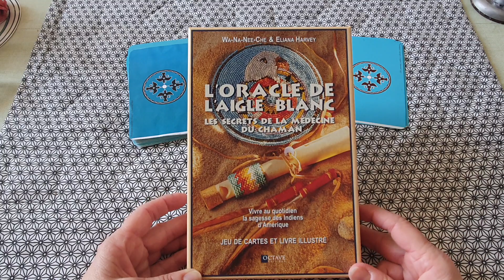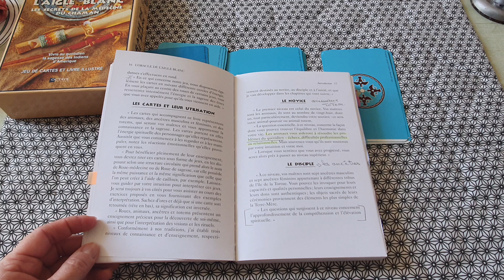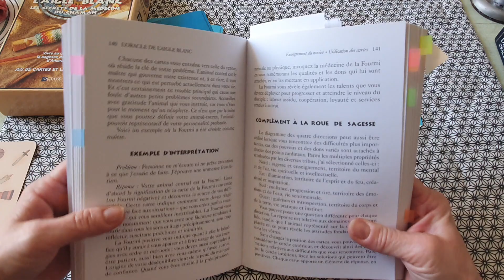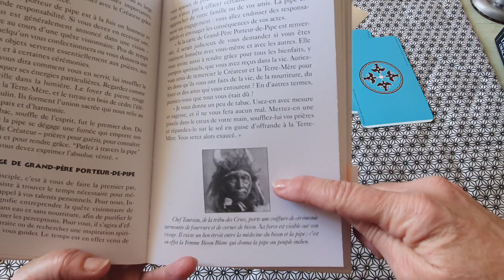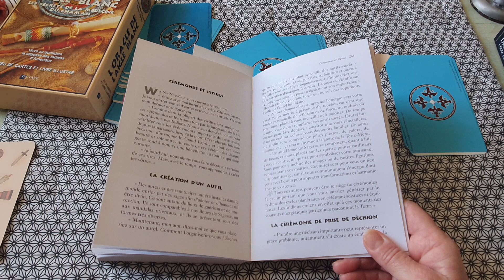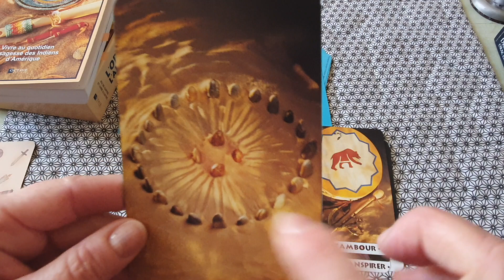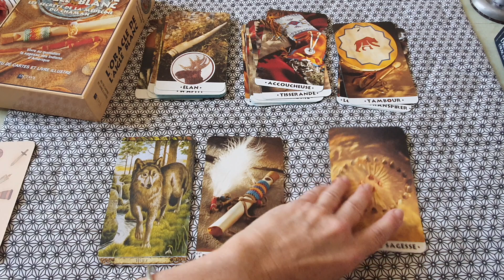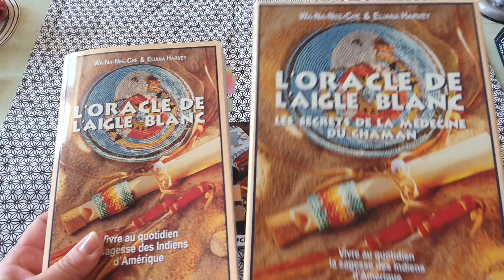L Oracle de l Aigle Blanc.. Les secrets de la médecine du Chaman.. j adore 👍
Un super oracle pour aller à la rencontre de son animal Totem